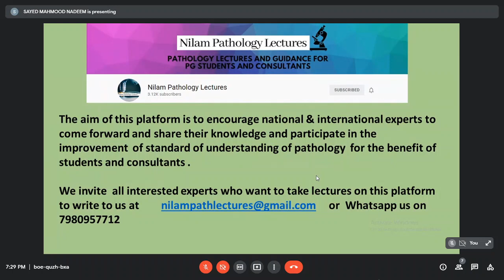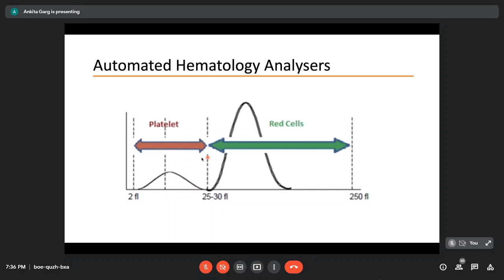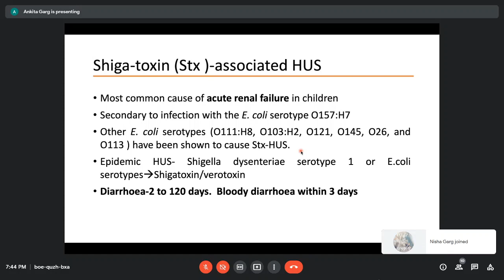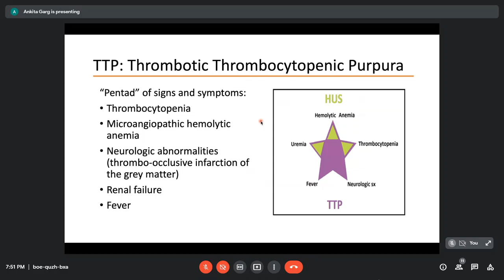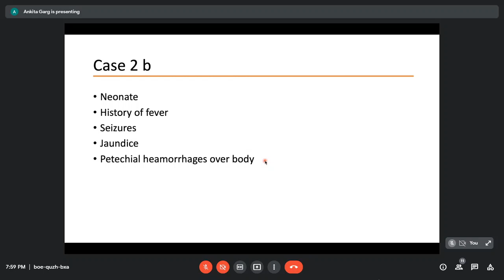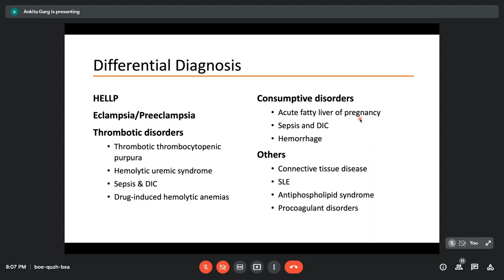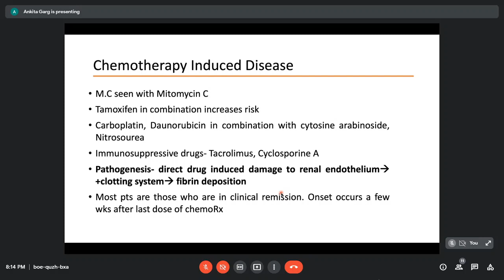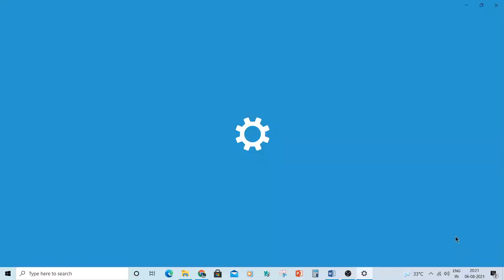Pursue 15R (Uploaded): Hematology – Erythrocytic Diseases: Fragmentation Hemolytic Anemia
Pursue 15R  (Uploaded): Hematology – Erythrocytic Diseases

Fragmentation Hemolytic Anemia

Lecture conducted by:
Dr  Ankita Garg
M.B.,B.S. MMIMSR, Mullana, Ambala
Best graduate and gold medalist
MD Pathology ,GMCH Chandigarh
Publications in national & international journals.